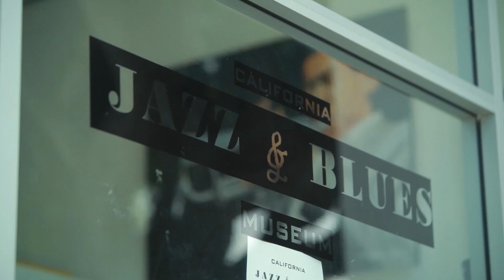Signifyin' Blues Fest Los Angeles 2019 Preview feat. Keb' Mo'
Featuring: Keb' Mo', Barbara Morrison, Brother Yusef, Bleaux Bros, Blacktop Trio, Erica Brown, Lenny "Fuzzy" Rankins, Reverend Tall Tree, 6 String Showdown Finals, Workshops, Lectures, Jams, Jazz Brunch, Dancing and a whole lot more! Nov 8-10, 2019 at the Renaissance LAX Hotel